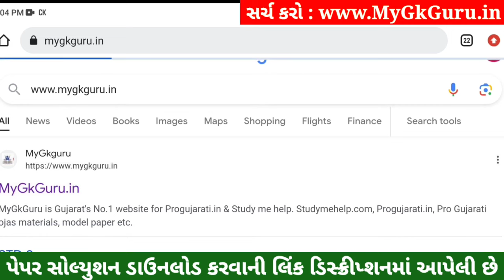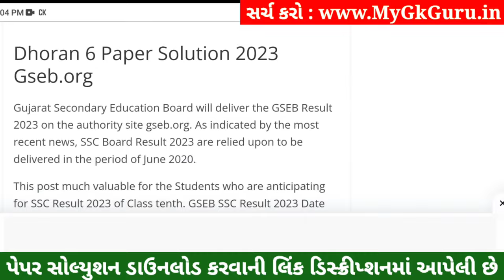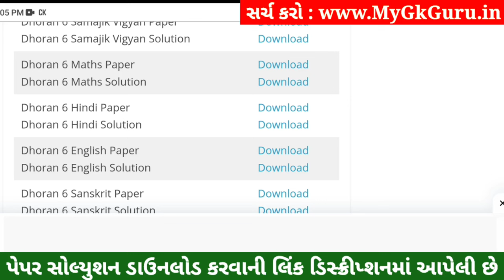💥 Std 6 Hindi Paper Solution 2023 80 Marks, Dhoran 6 Hindi Paper Solution 2023 Std 6 Hindi, October